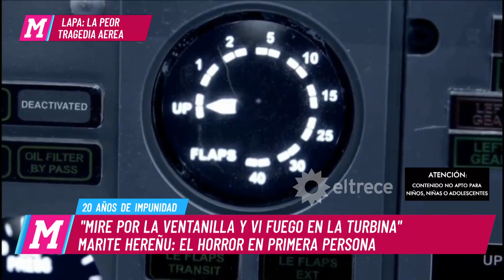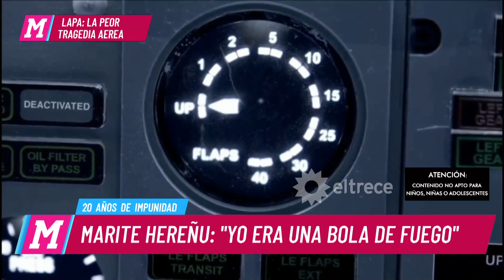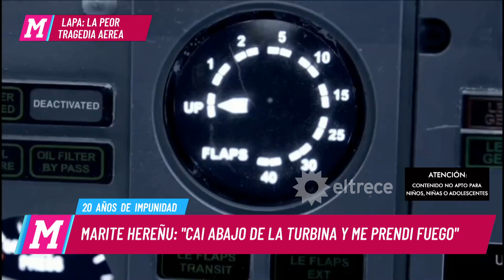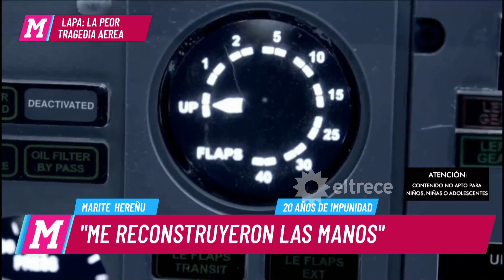20 años de impunidad: la tragedia de LAPA contada en primera persona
Momento emitido el viernes 30 de agosto de 2019 en El diario de Mariana.